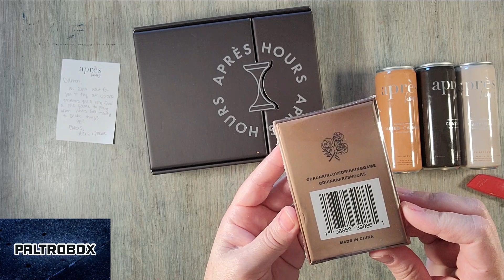Paltrobox #260: WESAKE, Electrolit & Après Hours Drinks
We here at Paltrowitz HQ get sent a lot of packages, and sometimes the process of unboxing them can be fun as enjoying what's inside. This episode features a look at items from @wesake, @ElectrolitUSA and @drinkapreshours.

Reviews by Melissa Paltrowitz. Theme song by Steve Schiltz. Artwork by Efrain Calderon Jr. All products were received in March 2023. Part of a round-up of "Paltrobox" videos featured on Paltrocast.com.

The "Paltrocast" airs regularly on 80+ television and digital outlets as of February 2023 including:
- @BronxNet (New York) -  Fridays 7pm
- Manhattan Neighborhood Network (New York) - Wednesdays 4:30pm
- @BFreeBK (New York) -  Mondays & Wednesdays 2:30pm
- @QPTVQueensPublicTelevision (New York) - Tuesdays 12pm, Fridays 10:30pm
- Finger Lakes Television (New York) - Sundays 8:00pm, Tuesdays 5:30pm, Wednesdays 9:00pm
- @LTVEastHampton (New York) - Tuesdays 5:30pm, Wednesdays 11pm, Fridays 11am, Sundays 9:30pm
- Sun TV 20 (New York) - Tuesdays 5:30pm, Wednesdays 11pm, Fridays 11am, Sundays 9:30pm
- White Plains Community Media (New York) - weekdays 5pm
- @NSTVLongIsland (New York) - Wednesdays 7pm
- @PADNETtv (California) - Fridays 7:30pm & Sundays 8:30pm
- KVMT 15 Silicon Valley (California) - Tuesdays 10pm
- @BerkeleyCommMedia (California) - Tuesdays at 6:30pm & Thursdays at 8:30pm
- @nevadacountymedia (California) - Fridays 7:30pm
- @tahoetruckeemedia4151 Ch 18 & 118 (California) - daily at 8am & 6pm
- @portlandcommunitymedia1130 's Open Signal (Oregon) - Tuesdays 8:30am, Fridays 4pm
- @DenverCommunityMedia (Colorado) - Tuesdays 4pm, Wednesdays 3pm, Thursdays 6pm
- @ChandlerEdTV99 (Arizona) - Mondays 10:30 pm, Tuesdays 8pm, Wednesdays 8:30pm, Saturdays 4pm
- @ThurstonCommunityMedia (Washington) - Mondays 12:30pm, Wednesdays 10am, Saturdays 6pm
- @PapaonlineTv (Washington) - Mondays & Thursdays 6pm
- Yakima Community Television (Washington) - Mondays 10pm
- @BKAT (Washington) - Fridays 8pm
- @aocfreespeechfeed (Louisiana) - Mondays & Tuesdays 9:30am, Wednesdays 11:30am, Thursdays 8pm, Fridays 6pm
- LUTV Lindenwood University (Missouri) - various airings
- CTN (Michigan) - Sundays 5am, 5:30am, 6am, 6:30am, Mondays 8:30pm, Wednesdays 11am
- @DartmouthCommunityMedia (Massachusetts)
- @cambridgecommunitytelevision (Massachusetts) - Sundays 8:30pm, Mondays 11:30pm, Tuesdays 4:30pm, Wednesdays 9am, Saturdays 6:30pm
- @oldrochestercommunitytelev8298 (Massachusetts) - Tuesdays, Wednesdays, Fridays & Sundays 4pm, Saturdays 3:30pm
-  Bridgewater Community Television (Massachusetts) - Sundays 4:30pm, Mondays 4:30am, Tuesdays 7:30pm, Wednesdays 9am, Fridays 5:30am, Saturdays 9am
- @AccessFramingham (Massachusetts) - Wednesdays 12pm
- Ipswich Community Access Media (Massachusetts) - Mondays, Tuesdays, Wednesdays & Thursdays 6:30am & 5:30pm
- Danvers Cable Access Television (Massachusetts) - Mondays 9:30pm, Tuesdays 10pm, Wednesdays 1am & 9:30pm, Thursdays 1:30am & 2am, Saturdays 9pm
- @EasthamptonMedia (Massachusetts)
- Southampton Media (Massachusetts)
- @salemtv1 (Massachusetts)
- @bournecommunitytv  BTV13 (Massachusetts)
- @MarshfieldCommunityMedia (Massachusetts) - Sundays 10am, Mondays 11pm, Tuesdays 8:30p,, Wednesdays 5pm, Thursdays 8:30am, Fridays 12:30pm, Saturdays 3:30pm
- @marbleheadcommunityaccessa329 (Massachusetts) - Saturdays & Sundays 11pm
- Somerset Access TV (Massachusetts)
- @greenfieldctv (Massachusetts)
- Shirley Public Access Corporation (Massachusetts)
- @lowelltelemediacenterltc38 (Massachusetts) - Thursdays 10pm, Saturdays 7pm
- @LexMediaTV (Massachusetts) - Saturdays 10pm
- Avon Community Access & Media (Massachusetts) - Mondays 8:30pm, Tuesdays 12pm, Wednesdays 11pm, Fridays 3pm
- @TPC-chdurham(North Carolina) - Thursdays 1am & Saturdays 11pm
- @4cnctv (North Carolina)
- @PiscatawayPWAYTV (New Jersey) - Fridays 8pm & Saturdays 12pm
- Oradell Public Television (New Jersey) - Thursdays & Fridays 2:30pm
- @hptv15 (New Jersey) - weekdays 10:30pm
- Enfield PATV 15 (Connecticut) - Fridays 8pm & Saturdays 3:30pm
- @nutmegtv2762 (Connecticut) - Thursdays 10:30am & 10:30pm
- @simsburymedia (Connecticut) - Mondays 4pm & 9pm, Thursdays 12pm & 6pm, Saturdays 7am & 12pm, Sundays 12pm
- @win-tv (Connecticut) - Mondays & Tuesdays 5am, Tuesdays 2pm, Wednesdays 9pm, Thursdays 11am, Fridays & Saturdays 5:30pm
- SPPA-TV (Maine) - Fridays 6am & 12pm
- @missoulacommunityaccesstv1411 (Montana) - Saturdays 7pm
- Rice Lake Community Media (Wisconsin) - Mondays, Wednesdays & Fridays 12pm
- WTCO Ch 18 (Wisconsin) - Tuesdays 8:30pm, Wednesdays 10pm, Thursdays 11pm
- GetLiveRadio - Sundays 5pm EST